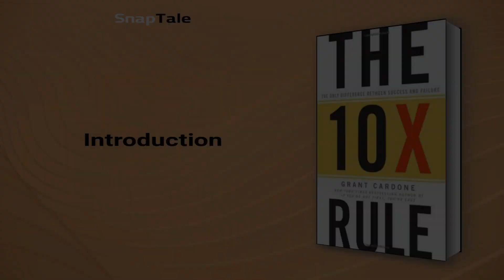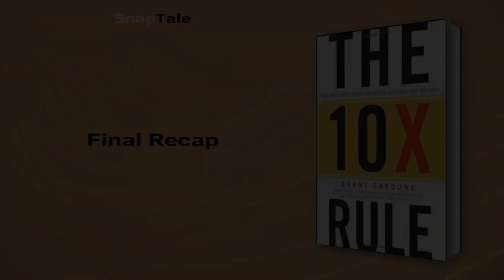The 10X Rule by Grant Cardone: 8 Minute Summary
*BOOK SUMMARY*

TITLE - The 10X Rule: The Only Difference Between Success and Failure

AUTHOR - Grant Cardone

DESCRIPTION:
📖 Want to achieve your business dreams and goals? The 10X Rule unveils the principle of "Massive Action," allowing you to blast through risk-aversion and take concrete steps to make your dreams a reality. Discover where to start, what to do, and how to follow up to achieve extreme success.

TIMESTAMPS:
⌚ 00:00 Introduction
⌚ 01:05 Achieving 10X Success
⌚ 02:49 The 10X Rule: Achieving Success Beyond Your Wildest Dreams
⌚ 03:22 The Key to Success
⌚ 04:01 The Power of Going All-In
⌚ 05:13 The 10X Rule for Success
⌚ 06:45 The Power of the 10X Mindset
⌚ 07:14 Final Recap